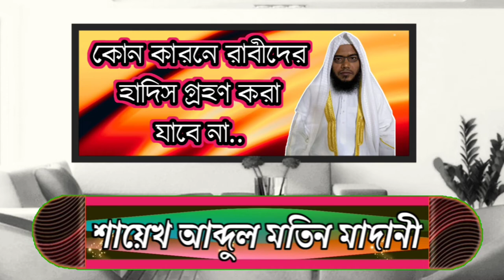কোন কারনে রাবীদের হাদিস গ্রহণ করা যাবে না..শায়েখ আব্দুল মতিন মাদানী